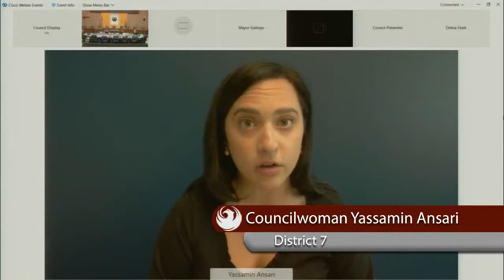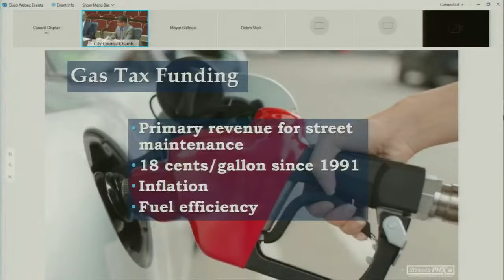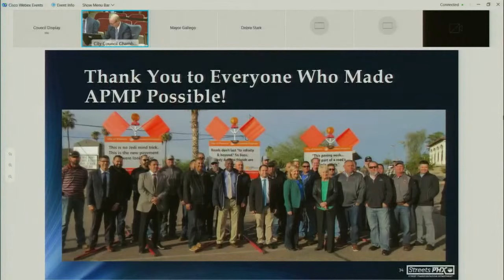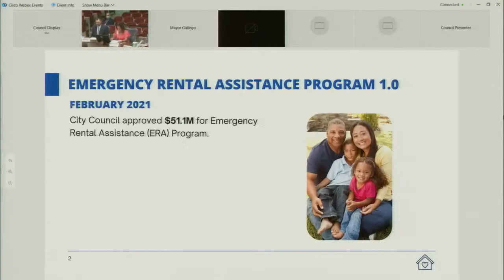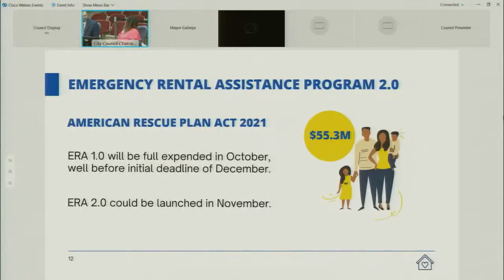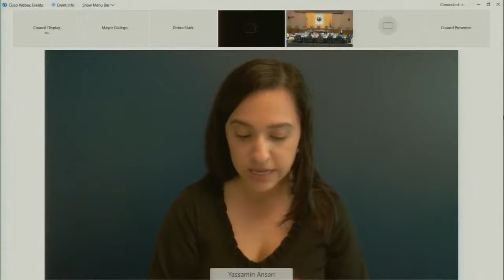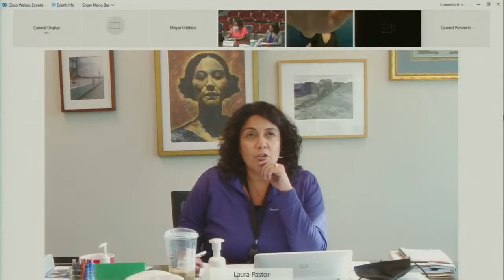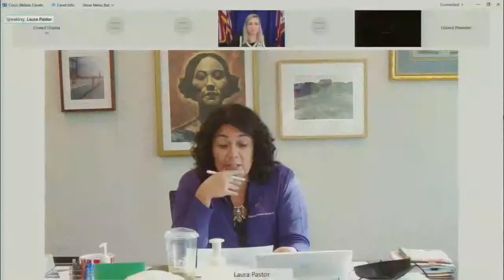Phoenix City Council Policy Session - September 7, 2021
*This meeting starts today at 2:30 p.m.

Web: https:/Phoenix.gov
Social: @CityofPhoenixAZ on Facebook, Twitter and Instagram